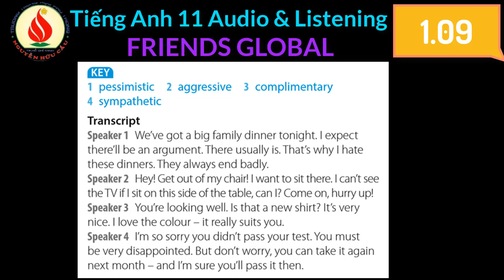1 09 FRIENDS GLOBAL Tiếng Anh 11 Audio Listening